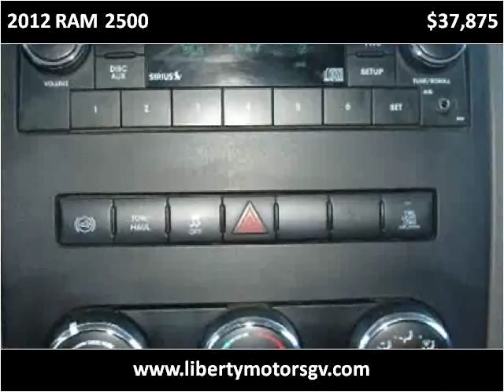2012 RAM 2500 Used Cars Grass Valley CA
This 2012 RAM 2500 is available from Liberty Motors.